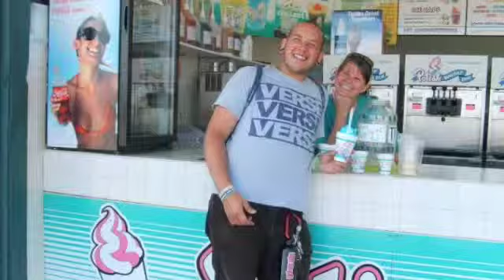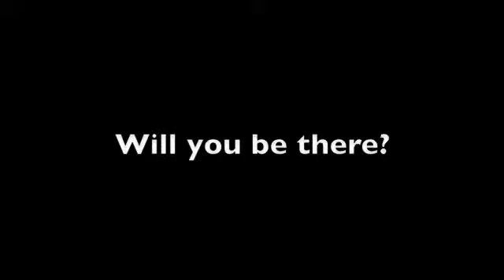Summer08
Take a look at last summers trips